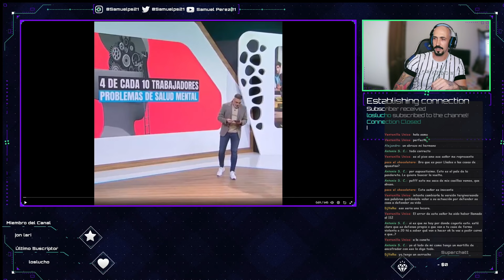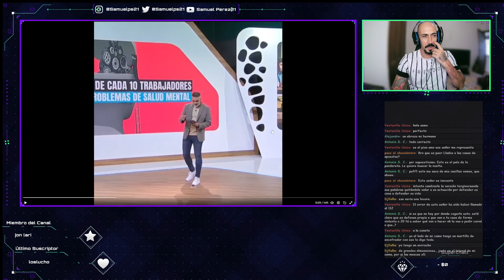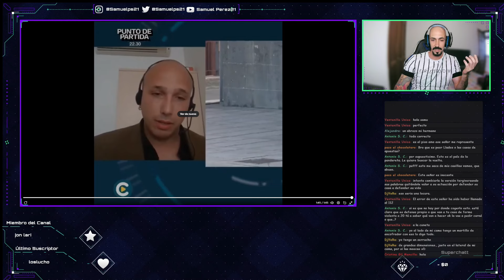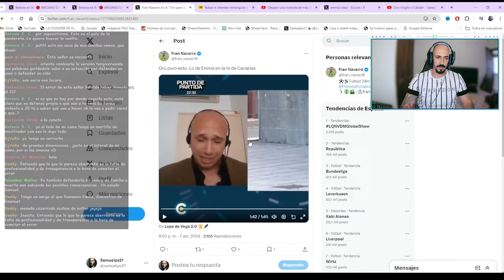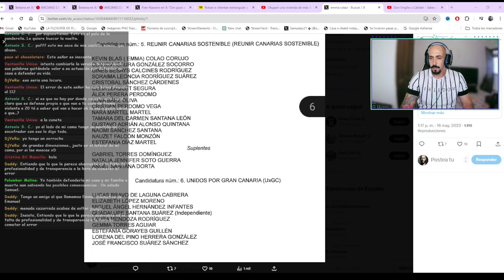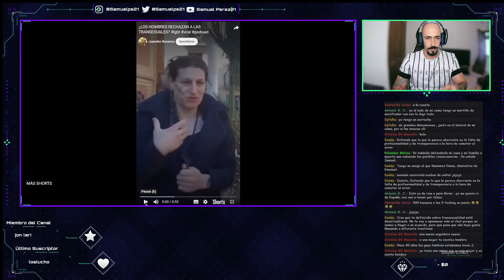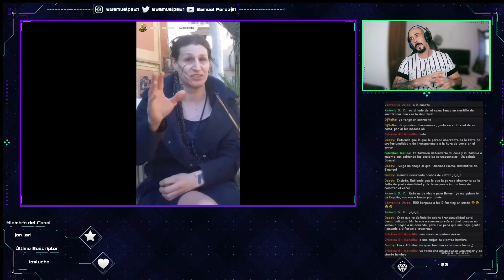Expertos en Salud mental con problemas mentales | Emma Colao se indigna con TV Canarias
Si quieres invitarme a un Refresco o a un café puedes hacerlo por aquí: